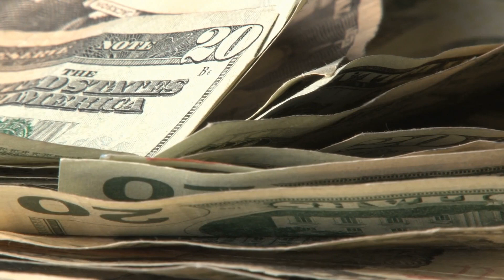Case of FIRE,FURNITURE and STOLEN ROOSTERS ! Judge Middleton has seen it all! In Small claims court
This is a small claims court featuring Judge Middleton and furniture rental company. They have a few cases before the judge and a rooster is stolen in one of them.